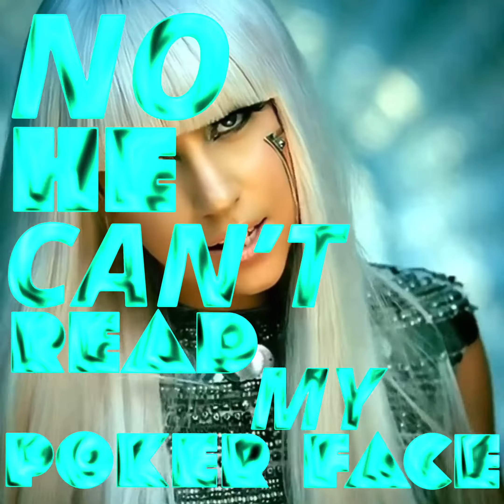Poker Face ♥️♠️ Lady Gaga LYRICS short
Lady Gaga - Poker Face from ‘The Fame’ album ⚡️ ♥️♣️♦️♠️